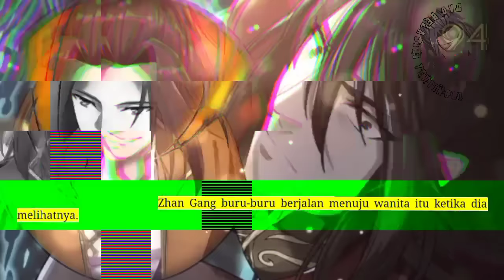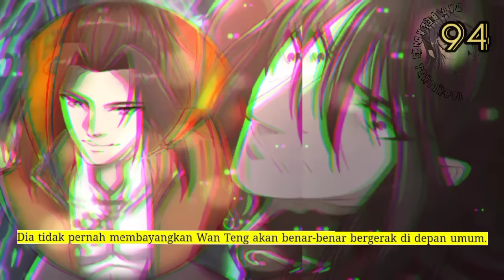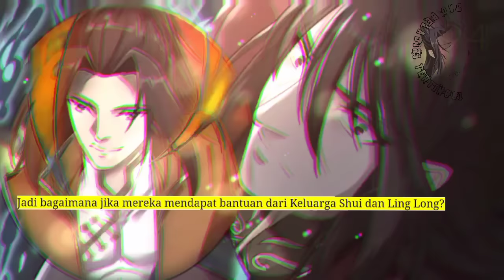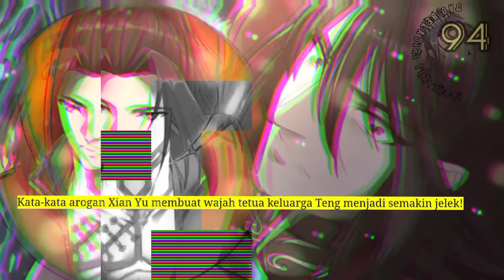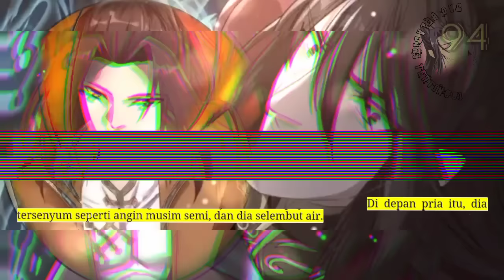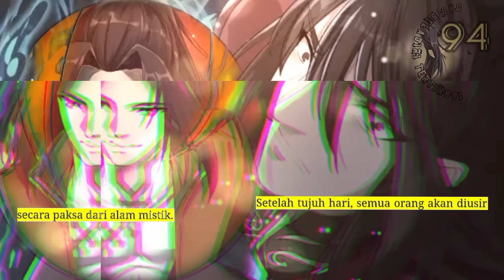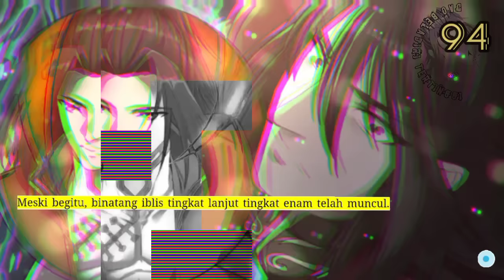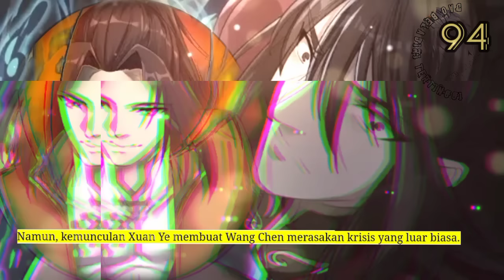Dao Beladiri Tertinggi season 94